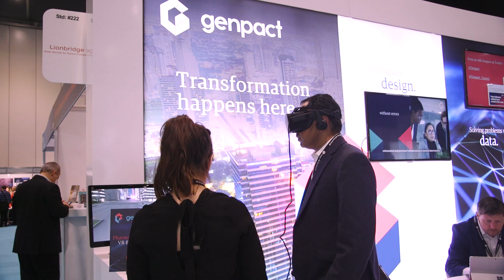"Not All AI Is Created Equal" - Interview with Genpact CDO Sanjay Srivastava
Enterprises face three core challenges when it comes to the real-world implementation of AI - but how can decisionmakers begin to think about those challenges in relation to their business problems? Following the announcement of Cora 2.0, we caught up with Chief Digital Officer of Genpact Sanjay Srivastava at The AI Summit London 2018, to find out how.

With flagship shows in San Francisco, New York, Singapore, Hong Kong, Tokyo and Zurich, 2018 will see over 30,000 delegates from businesses globally joining the AI revolution through The AI Summit events.

The AI Summit series uniquely have the support of tech’s elite, with our 2018 Industry Partners featuring AWS, IBM Watson, Microsoft, Cisco, Oracle, Google, HCL, PwC, Publicis Sapient, Genpact, Intel alongside 300+ sponsors and partners. Exclusive, inspirational insights from acclaimed speakers are frequently reported by the world’s foremost press including official media partners CBS, Reuters, BBC, The Times, Quartz, Tech Radar.